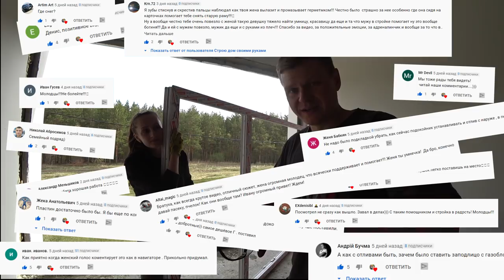Установка французского окна своими руками в стену из пеноблока. Секреты монтажа ПВХ окон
✔ Платформа Привет! Как вы уже знаете, меня зовут Денис и это наш с Вами канал для общения СТРОИМ ДОМ СВОИМИ РУКАМИ Если Вы какое то время смотрите мои видео, должны были заметить, что главную идею, которую я несу через весь канал, это показать, что если у меня получилось построить дом в 300 квадратов в одиночку, то уж точно получиться у вас начать этот чудесный путь строительства своего загородного дома, своей будущей жизни, своей мечты
  И главное!  Если вы из тех, кто еще только об этом думает, у меня для вас крутая новость! Этот день настал! Сегодня самое время начать! Я надеюсь, накопленный архив видео на этом канале Вам в чем то поможет.
Сегодня мы завершаем установку огромных окон на наш домик, Французкие окна, это мечта, всем рекомендую, смотрятся шикарно, в выпуске вы сами это оцените!
В свою очередь  хочу поблагодарить вас за участие в развитие канала, за советы и мысли.
За это короткое время мы смогли создать крутую команду, у которой впереди куча идей и проектов!
 Надеюсь Вам тоже приятно ощущать себя ее частью!
Отдельное спасибо всем тем, кто просто подписывается на канал и пишет! Вы все очень классные.
Увидимся в среду, пока!
Тут мы советуемся  и обсуждаем идеи:
Помочь каналу:
СБЕР РФ: 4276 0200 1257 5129
ВТБ: 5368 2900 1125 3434
Получатель: Жарков Денис Владимирович.